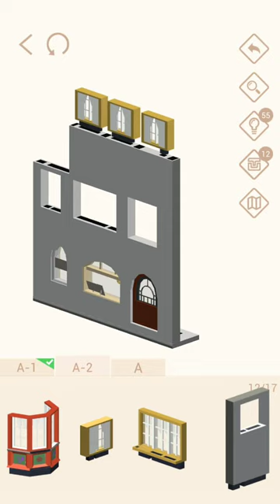Pocket World 3D - Stein am Rhein - Gasthof zur Sonne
No-nonsense, straightforward, best path walkthrough of Theme: Stein am Rhein - Model: Gasthof zur Sonne